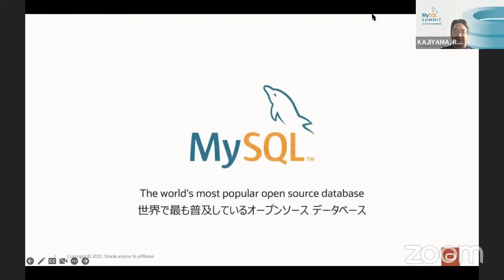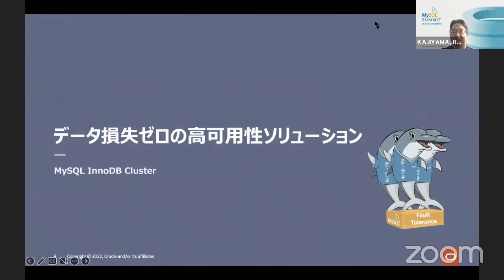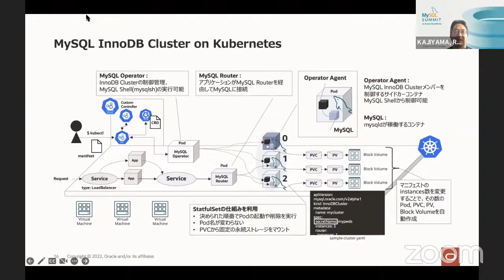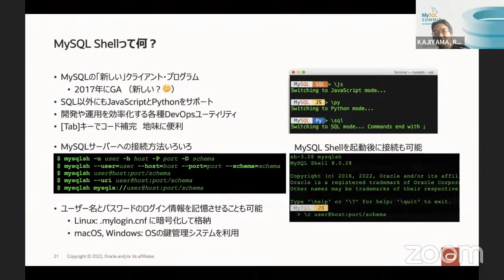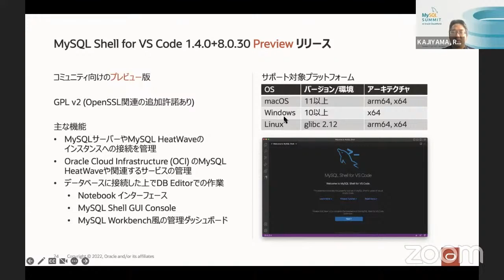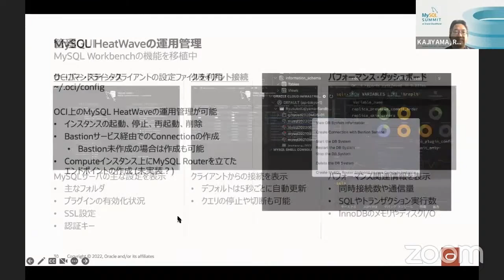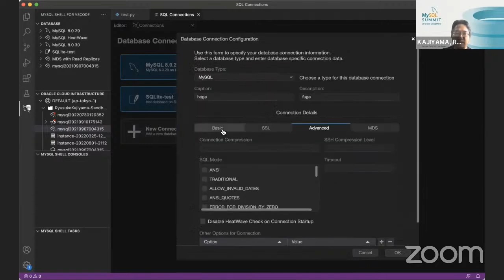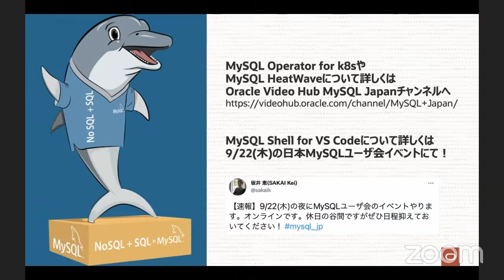MySQL開発最新動向 - MySQL Shell for VS CodeとMySQL Operator for k8s 2022-9-3 B-5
このビデオは ODC2022 Online 9-3 B-5
”MySQL開発最新動向 - MySQL Shell for VS CodeとMySQL Operator for k8s”
2022年9月3日(土) 14:00 〜 14:45

本セミナーではMySQL 8.0関連のオープンソースプロジェクトであるMySQL Operator for k8sとMySQL Shell for VS Codeをご紹介です。

MySQL Shell for VS Codeはアプリケーション開発者にもよく使われているエディタのVisual Studio CodeからMySQLサーバーのデータの読み書きやグラフなどでの可視化が可能となるプラグインです。MySQLをドキュメントデータベースとして使うためのX DevAPIでの操作にも対応しています。

MySQL Operator for k8sは2022年4月にGAリリースとなったオープンソースプロジェクトでKubernetes (k8s)環境でMySQLサーバーの高可用性構成であるMySQL InnoDB Clusterを構築管理できるツールです。

講師：梶山 隆輔(日本オラクル株式会社 MySQL Global Busness Unit)
担当：MySQL Community Team (Oracle Corporation)
レベル：入門編
対象者：MySQLの最新動向を知りたい方。オープンソースデータベースの情報収集を目的としている方、データベースの利用を検討している方。
前提知識：特になし
カテゴリー：データベース / k8s